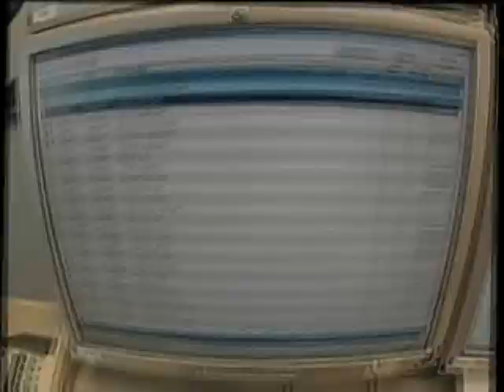История Егора Орлова